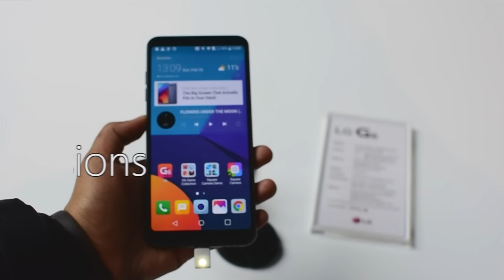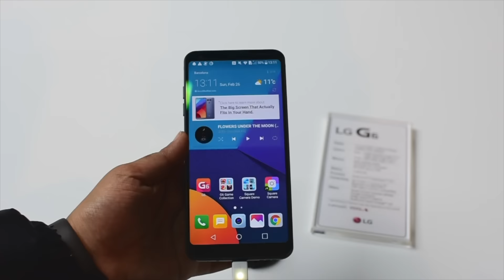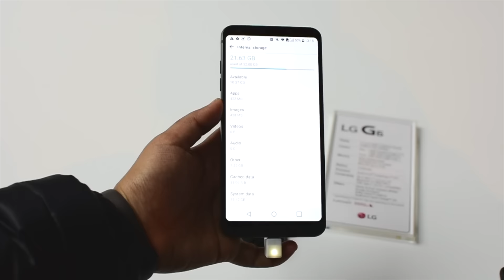LG G6: First Look | Hands on | MWC 2017 | [Hindi हिन्दी]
The LG G6 is another powerful flagship smartphone from the house of LG, which has been extremely generous in providing the Indian smartphone market with a large number of great quality flagship smartphones one after the other. This smartphone feeds from a powerful processor and a great camera quality. So if you want to own a flagship smartphone, there wouldn't have been any better option than this LG.

About Us:
91mobiles.com is the largest gadget research site in India that provides tools, reviews & rich content to help people decide which gadget best suits their needs. The platform also helps users to find best  prices/offers for the gadgets.